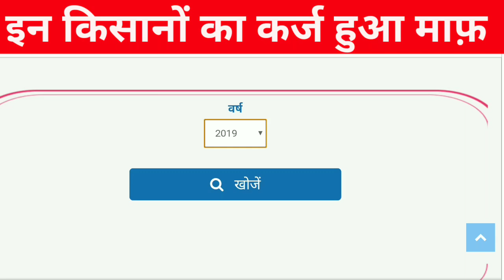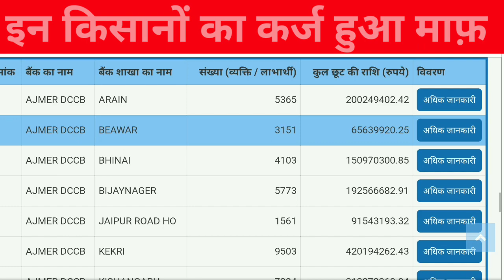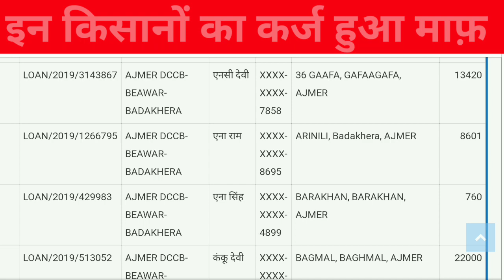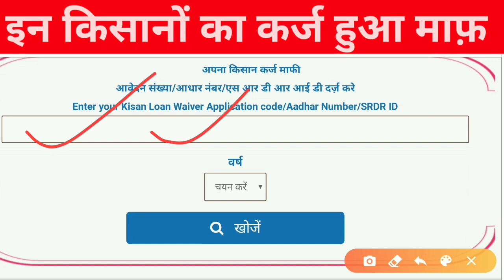Kisano ka karj hua maf | Sarkar ne kiya kisano ka karj maf | Apna naam aise check kren | ban khate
सरकार ने किया किसानो का कर्ज माफ | इन किसानों का कर्ज हुआ है माफ | लिस्ट यहाँ देखें आधार कार्ड से चेक करें आपका कर्ज माफ हुआ है या नहीं |
इन किसानो कर्ज  हुआ है माफ  लिस्ट यहाँ  देखें -